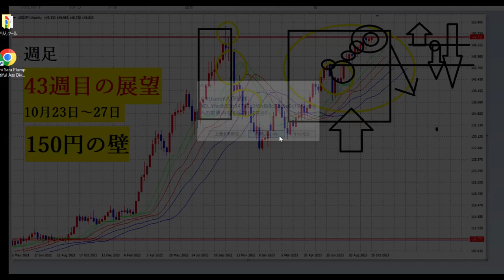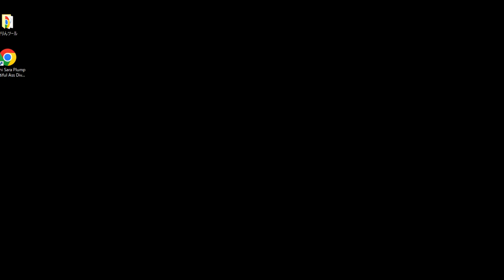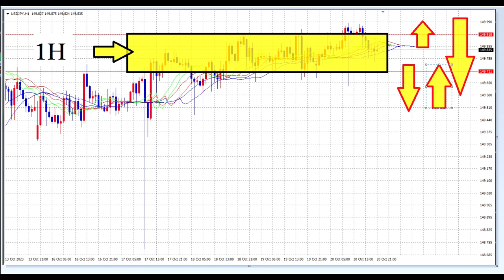【FX】第43週(10月23～27日)テクニカル展望「150円の壁に結論」